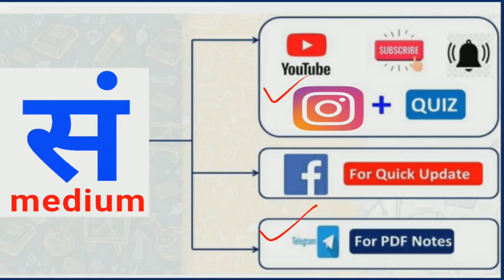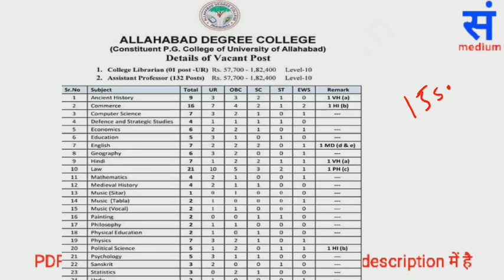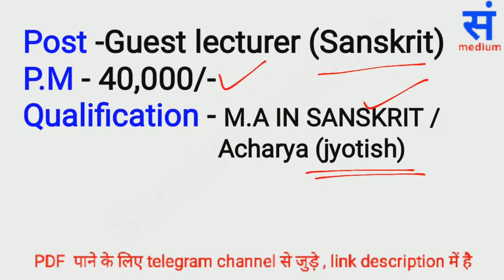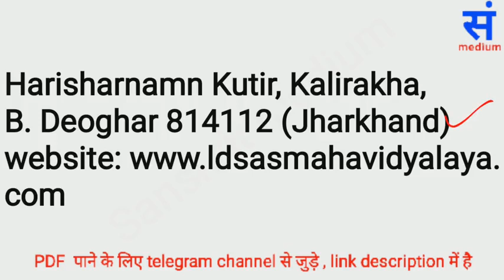ସଂସ୍କୃତ ଅଧ୍ୟାପକ ଓ ଅଧ୍ୟାପିକା ଆବଶ୍ୟକ, B.ed ଲୋଡା ନାହିଁ, କେବଳ‌ P.G ସଂସ୍କୃତ